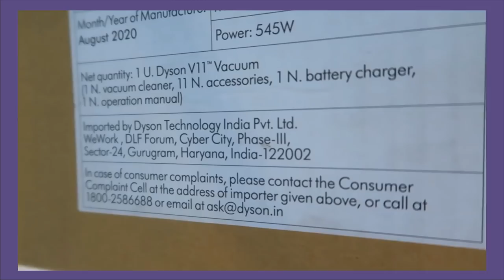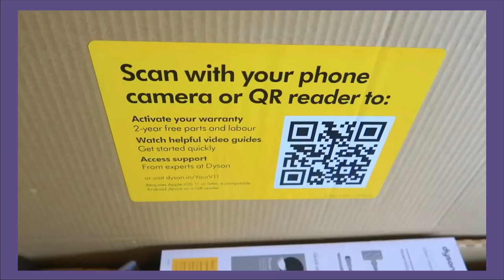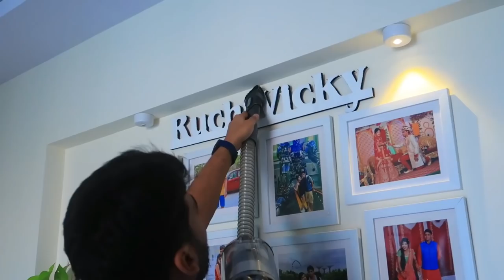*Dyson* V11 absolute pro vaccum cleaner | Review and Demo | Hindi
Product Link :-

Snapchat :- Ruchi M ( Id - ruchi28c)
1. Camera I used :- Canon 1300D ( EF 18- 55 m/ S55-250mm lens ) / Iphone X camera / G7x
2. Editing software :- Imovie / Filmora / sometimes i use FCP as well
3.Lights i use . **Watch this video ***
5. Status :- I am Married , currently living in Mumbai (City of Dreams)
My Uploads :-
Lots of Love
Stay Happy :)